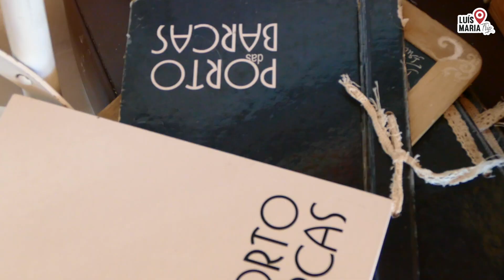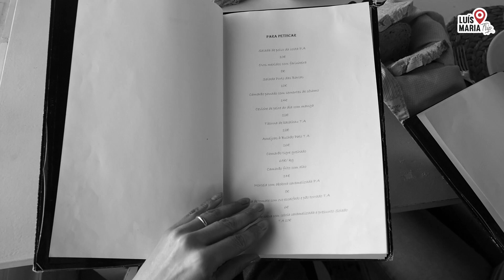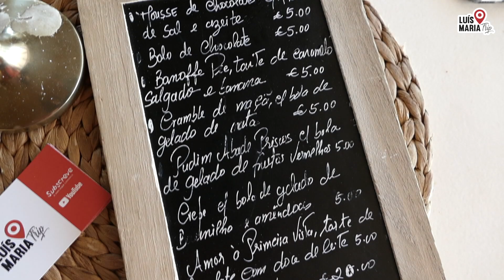PORTO DAS BARCAS RESTAURANTE | VILA NOVA DE MILFONTES | Fomos visitar !!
Olá Tripistas !!
Aqui fica a nossa sugestão da semana, o Restaurante Porto das Barcas, em Vila Nova de Milfontes, concelho de Odemira.
Espero que gostem !!! Deixem as vossas sugestões no comentários e quem sabe se não será a nossa próxima experiência !!!

Restaurante porto das Barcas
Estrada do canal 4645 Vila Nova de Milfontes
Song: Oceans On Fire - Beautiful Illusion